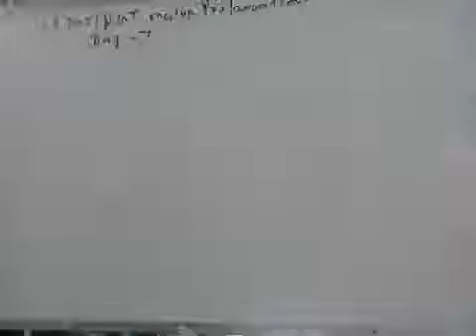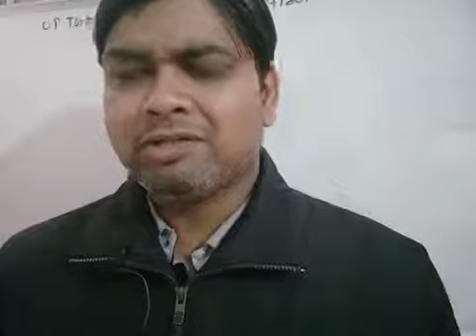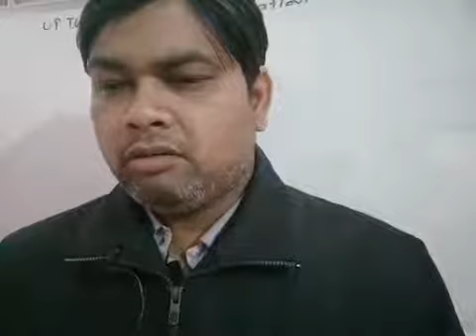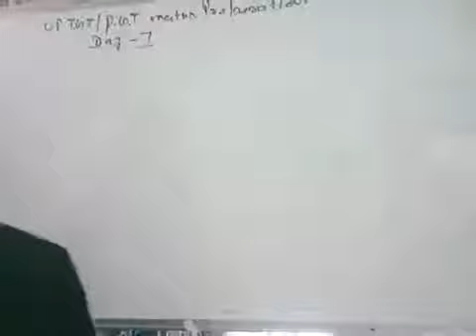Up tgt/pgt maths comment video 189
Up pgt maths